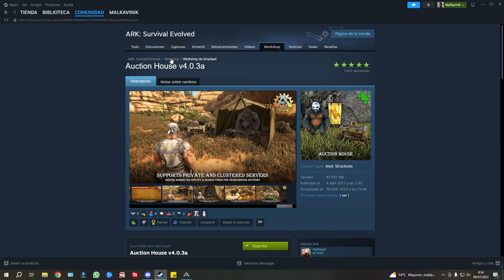Ark: Survival Evolved - Review del mod ''Auction House'' Tu propia casa de subastas al toque :D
Recordemos que los mods solo son compatibles con Steam.